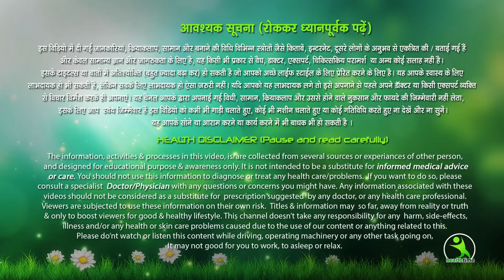15 दिन में बाल इतने लम्बे हो जायेंगे की आपके पैरो को छुएंगे। Hair Growth Secret Formula.